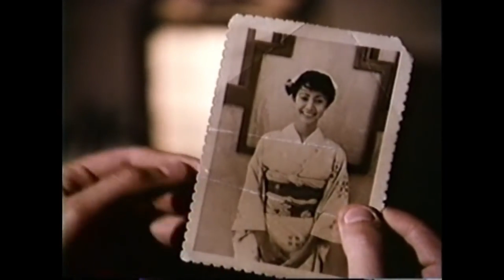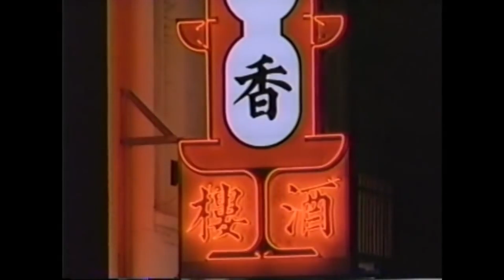Dennis DeYoung (Formerly of Styx) - "This Is the Time" (Official Music Video)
Former Styx singer Dennis DeYoung from his 1986 album Back To The World on A&M records. Also featured the movie Karate Kid ll and soundtrack.